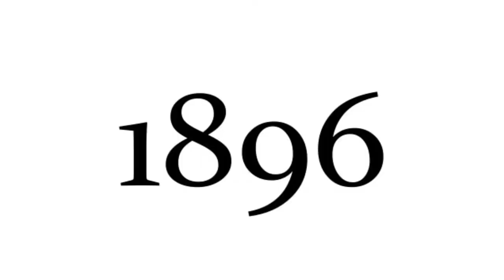ओलंपिक मेडल्स का इतिहास - History of Olympic Medals, Olympic Games factMind Hindi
Olympic Medals ka Itihaas

Hello dosto, Facts Duniya Youtube Channel me ap ka swagat hai.

Is video ke madhyam se mai ap sabko olympic games me diye jane wale madels ke itihas aur changes ke bare me bataunga.